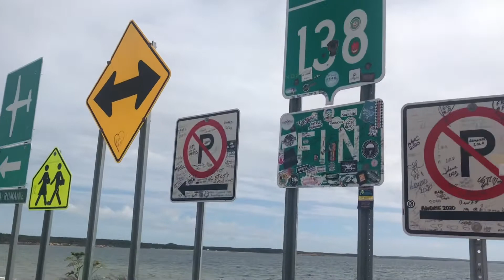aventure poétique Côte-Nord et Gaspésie, été 2020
le Québec c’est magnifique